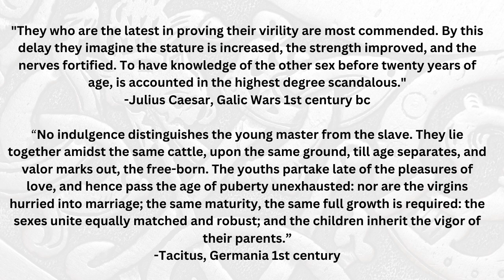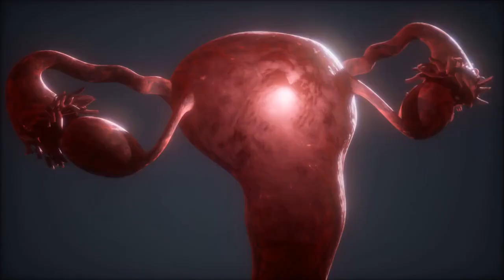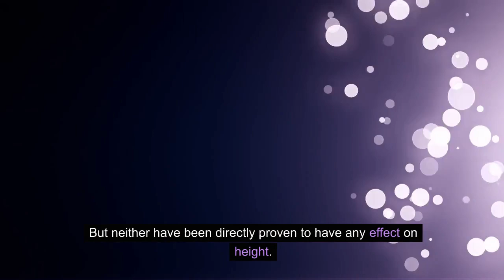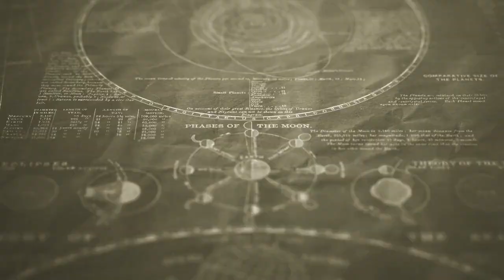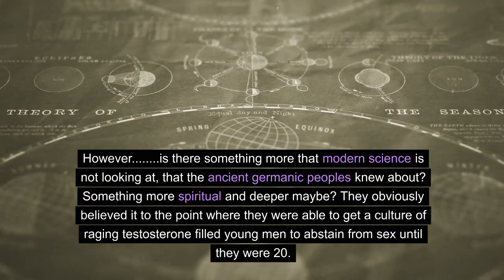Does Abstaining From Sex Really Make You Taller?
Sources below
Unveiling the Truth: Ancient Abstinence and Modern Science on Height Growth
Get our Seasonal Diet Calendar here!

🔍 Dive deep into the fascinating intersection of ancient wisdom and modern science in our latest video, "Unveiling the Truth: Ancient Abstinence and Modern Science on Height Growth." We explore the historical practice of sexual abstinence, famously observed in ancient cultures like the Germanic tribes, and its purported effects on physical development, particularly height growth.

🌟 What's Inside:

📜 Ancient Practices: Discover how ancient civilizations, as documented by historians like Tacitus in 'Germania,' believed that refraining from sexual activities, including masturbation, could contribute to increased physical stature and strength.
🧬 Modern Scientific Perspective: Unravel the complexities of how modern research examines the relationship between sexual activity, hormone levels like prolactin, and physical growth. Understand the role of hormones in puberty and growth, offering a contemporary viewpoint on an age-old practice.
📊 Latest Studies: We delve into cutting-edge studies and scientific insights on the effects of hormones like prolactin, testosterone, and estrogen on growth during puberty.
🔥 Key Highlights:

Historical vs. Modern Views on Height Growth
Hormonal Effects of Abstinence and Masturbation
Prolactin's Role in the Human Body
Testosterone, Estrogen, and Pubertal Growth
🎯 Perfect For:

History enthusiasts curious about ancient cultural practices
Individuals interested in the science of human growth and development
Anyone seeking a balanced perspective on historical beliefs and modern science